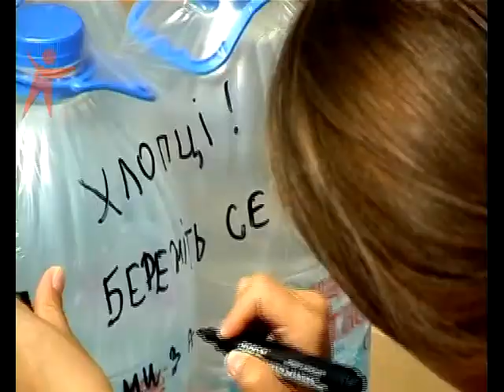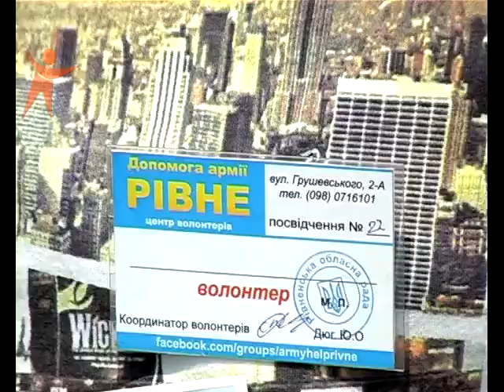140805 Dopomoga Fozzi